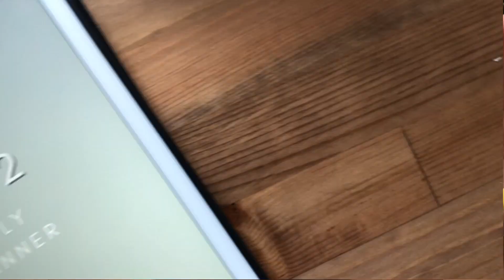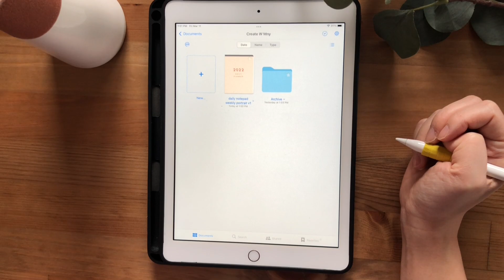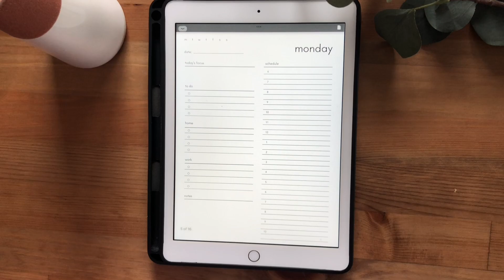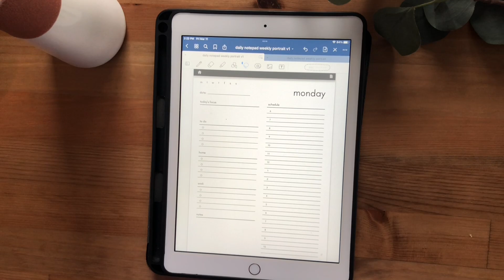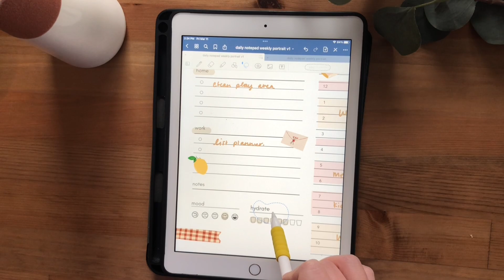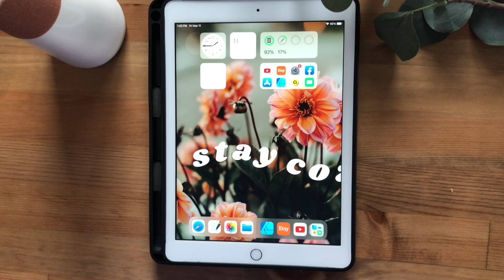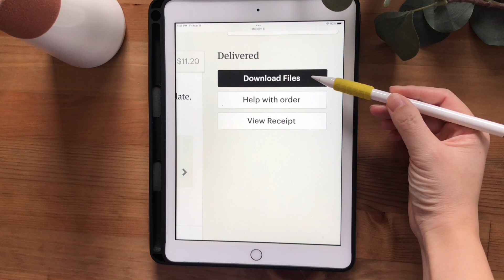📓 How I plan my days on my ipad | digital planning in my 2022 daily planner, goodnotes, ipad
How I plan my days on my ipad using my 2022 digital daily planning in goodnotes

⏰  what's covered:
01:02 planner walk through
03:10 how to use planner
06:12 sticker set
07:37 how to install from Etsy

✦ABOUT ME ✦

Productivity, tech and entrepreneurship

〰️ Sign up for the FREEBIE library!

✦ MY FAVOURITE DESIGN TOOLS ✦

Market (graphic design resources)
(graphic design resources)

▸ Ring light and phone holder
▸“Paperlike” iCarez Matte Screen Protector